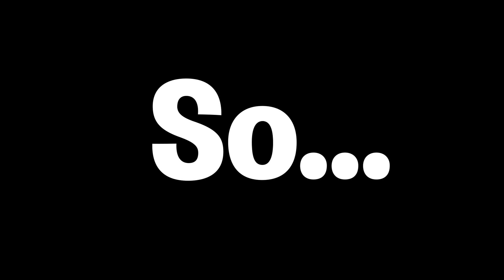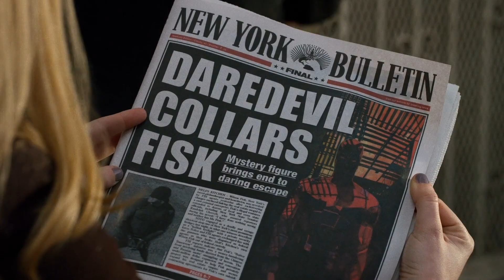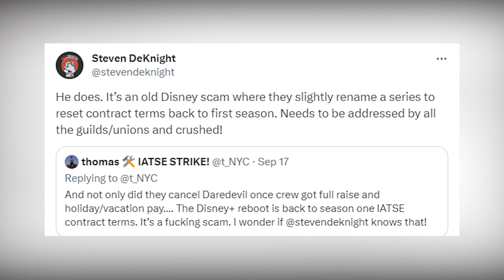Daredevil: Born Again's Cancellation Is A Good Thing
So, in today's video, I talk about the "cancelation" of Daredevil: Born Again, although they're mainly just starting fresh with their creative team. I'm mostly optimistic about them canceling, although it was concerning how far this show got with how much it wasn't working. What do you guys think about the news?